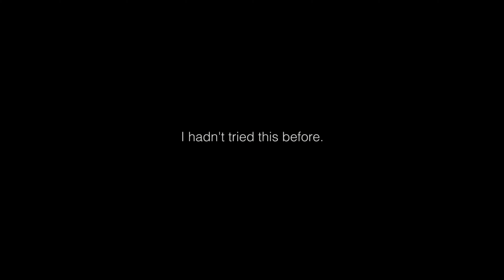Landing on Tom Scott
Tom Scott headed to our training facility to try the Jet Suit. Between shooting his video we tried some hand landings.

AX (Additive Experimental) and AX Studios - Design of original projects using 3D printing.